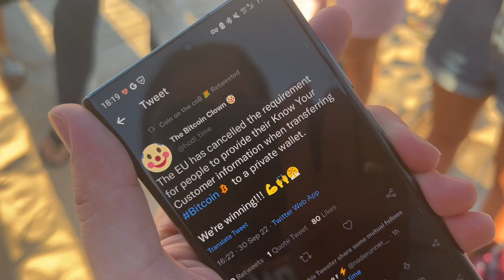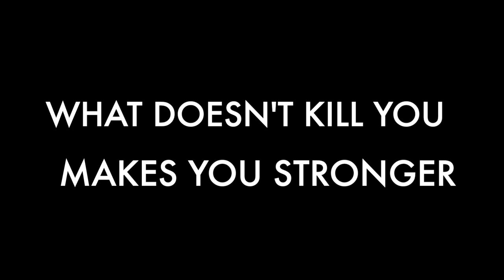BITCOIN COMMUNITY AT BAM BAM BEACH IS UNSTOPPABLE!!